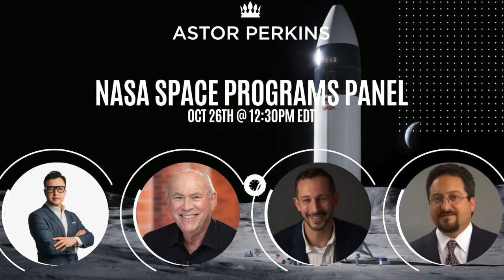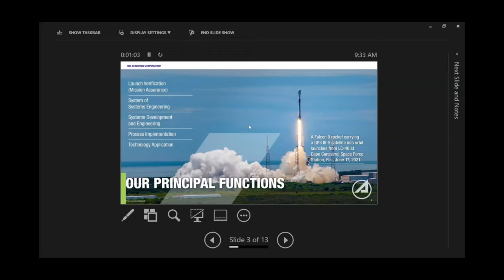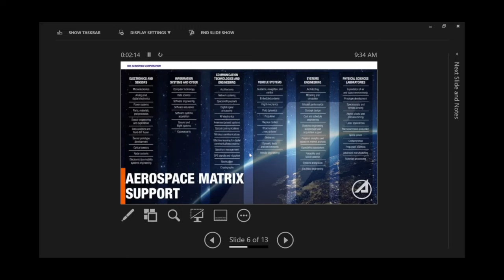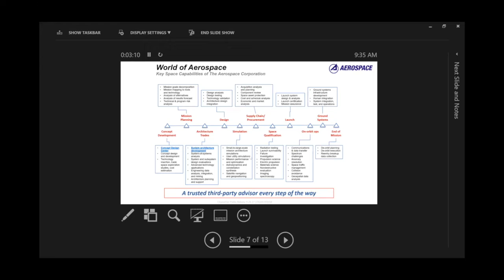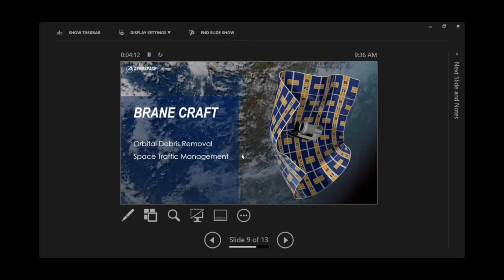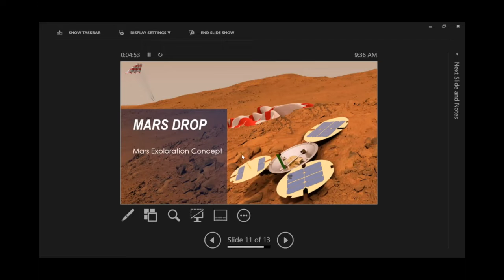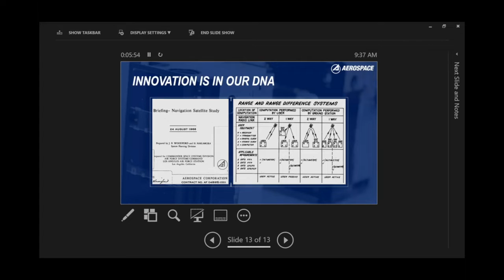NASA Space Programs at Astor Perkins Oct 2022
NASA Space Programs (Artemis)

Andre Doumitt, Director of Innovation Development at The Aerospace Corporation
Dr. Maxwell Briggs, NASA SBIR Entrepreneurial Portfolio Manager

Scott Amyx

Energize, inspire & engage your audience. Book Scott Amyx today for valuable insights into the future of work, productivity & society.

As a deep tech venture capitalist, Scott invests in some of the most cutting-edge technologies -- quantum computers, space, climate tech, longevity, and autonomy. As an expert in innovation, he intimately understands the benefits of exponential technologies but also recognizes the need for human change management within organizations. His keynotes address people's greatest fears about disruptive technologies and how they and their organizations can harness the potential while mitigating concerns of human displacement.

About Scott Amyx

Scott Amyx is the Managing Partner at Astor Perkins. Astor Perkins is a deep tech and sustainability VC that backs mavericks solving some of the hardest problems facing humanity on Earth and in space.

From climate change mitigation and adaptation, longevity, and human survival on Earth and in deep space, to the space economy itself, Astor Perkins is tackling some of the most difficult scientific, engineering, and technical problems that have global market potential.

Scott is also a Forbes New York Business Council Member, Singularity University/ Smart City Accelerator mentor and startup board member and SXSW Pitch (formerly SXSW Accelerator) judge. Scott is a Tribeca Disruptor Foundation Fellow, a disruptive innovation awards program of Tribeca Film Festival. Scott is a national Sloan Fellow/ Woodrow Wilson Fellow. He has spoken at TEDx on exponential technologies, Fourth Industrial Revolution & success. Scott is a global thought leader on breakthrough innovation, voted top global innovation keynote speaker, and author on smart cities, the Fourth Industrial Revolution and winner of the Cloud & DevOps World Award for Most Innovative and was voted Top Global Exponential Technologies Expert by Inc. Magazine, HP Enterprise, and Postscapes & Top 10 Global Innovation Keynote Speaker by Speaking.com. Scott has been nominated to the World Economic Forum as a committee member for the Future of the Internet. The Republic of Korea nominated Scott to present at the ITU Telecom World, United Nations. Sovereignties, governments, multinationals, and international consulting & research firms look to Scott for unrivaled insights and pulse on the changing landscape.

Scott has been featured on New York Times, TIME, Forbes, The Washington Post, WIRED, TechCrunch, Inc., Pew Research, Chicago Tribune, InformationWeek, Forrester, Gigaom, ReadWrite, Shots Magazine, Business News Daily, IBM Big Data & Analytics, Intel, Geektime, Examiner, TechBeacon, EE Times, IEEE, El País, Costco Magazine, and television and radio programs.